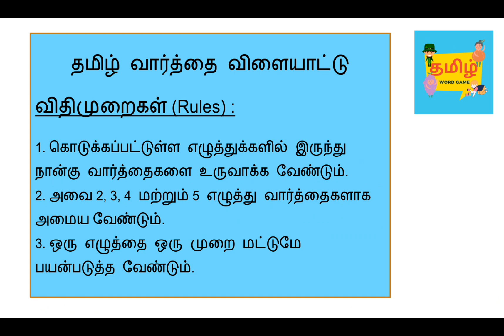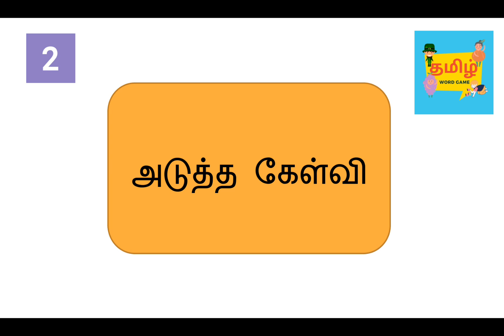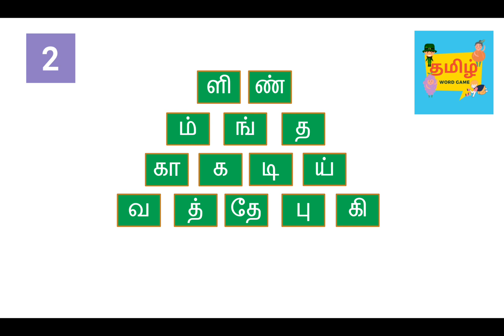DABBLE TAMIL WORD GAME | தமிழ் வார்த்தை விளையாட்டு | FREE WORKSHEET LINK IN DESCRIPTION | Part 6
இது உங்கள் "தமிழ் வார்த்தை விளையாட்டு" Channel. இது உங்கள் காலத்தை பயன் உள்ளதாக மற்ற கூடிய ஒரு பொழுதுபோக்கு Channel. இதில் வரும் தமிழ் வார்த்தை விளையாட்டுகளை வினாடி வினா பதிவுகளாக கண்டு விளையாடலாம். நீங்கள் உங்கள் குழந்தைகளுடன் விளையாடவும், அவர்கள் அறிவு ஆற்றலை வளர்க்கவும் எங்கள் பதிவுகள் பயன் உள்ளதாக அமையும்.

Tamil words meaning,
tamil words list download,
tamil words in english,
pure tamil wods list pdf,
list of rare tamil words,
learn tamil words,